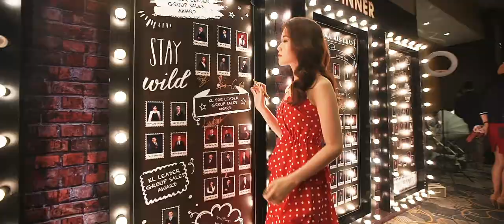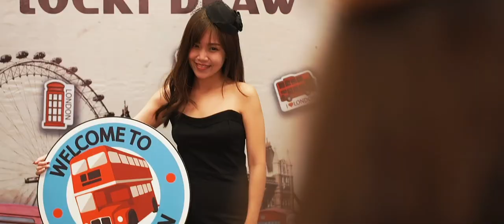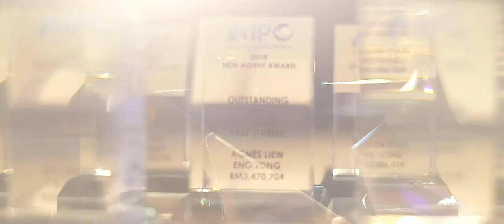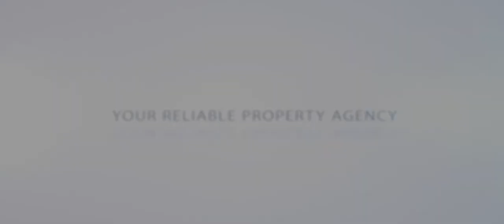IPGMY 50s Retro Night @ Gala Dinner 2019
IPG一年一度的盛事，50年代复古晚宴与业绩表扬颁奖典礼在上个2月22日圆满结束！近600位经纪人与嘉宾一起参与这个盛典！星光熠熠⭐⭐场面宏大！IPG 里还卧虎藏龙，包括有多位IPG THE VOICE 歌声甜美的参赛者！也恭喜当晚140位得奖者，你们去年的表现得到大家的认同！祝大家在2019！发过猪头～～ Huat ahh ~~